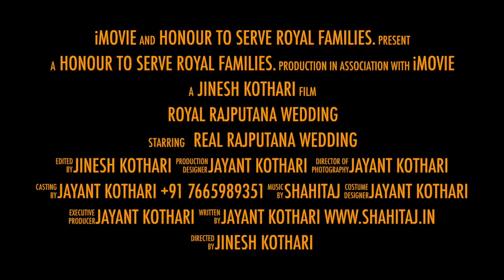Royal Rajputana Wedding Gaj singh ji MAHARAJA of JODHPUR#safa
Thanks to people of udaipur getting the opportunity to serve Maharajah of jodhpurs ,Jaipur ,Punjab and many more cities..
Shahitaj established in 1960"s we are Whole seller in the filed of Turban and safa from 1960"s.